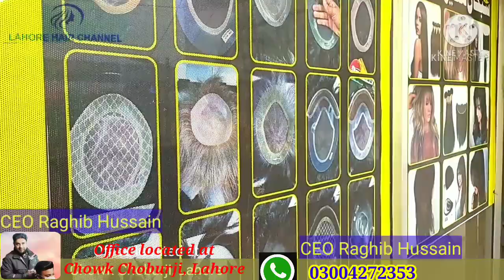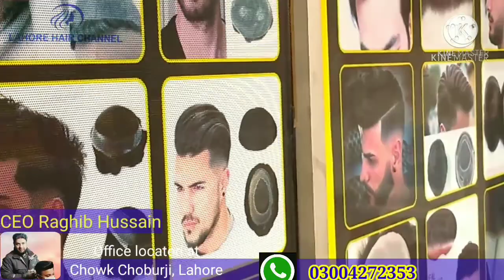Lahore Hair Wig l Non Surgical l Hair Replacement l , 03184120846 راغب حسین